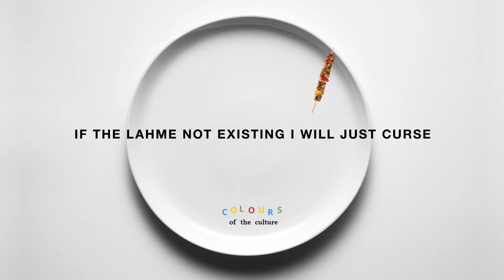The Lahme Song (Halal) [Clean] Official Lyric Video - Thanks Joey & The Lahme Bros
The Lahme Song by Thanks Joey & The Lahme Bros